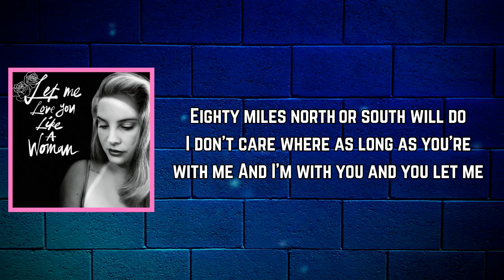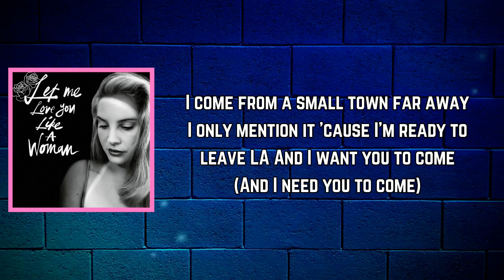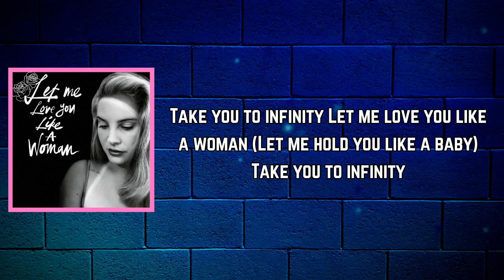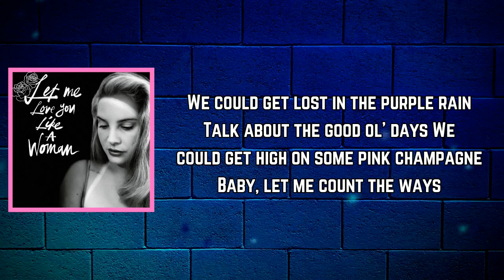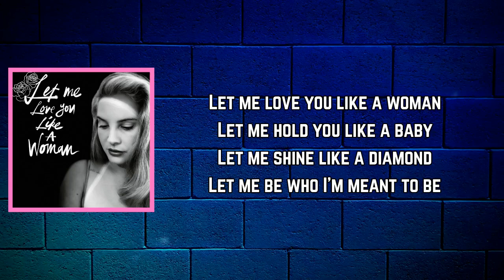Lana Del Rey - Let Me Love You Like A Woman (Lyrics)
Let Me Love You Like A Woman Lyrics:

[Verse 1]
I come from a small town, how 'bout you?
I only mention it 'cause I'm ready to leave LA
And I want you to come
Eighty miles north or south will do
I don't care where as long as you're with me
And I'm with you and you let me

[Chorus]
Let me love you like a woman
Let me hold you like a baby
Let me shine like a diamond
Let me be who I'm meant to be
Talk to me in poems and songs
Don't make me be bittersweet

[Verse 2]
I come from a small town far away
And I want you to come (And I need you to come)
I guess I could manage if you stay
It's just if you do, I can't see myself having any fun, so

[Chorus]
Talk to me in songs and poems

[Post-Chorus]
Take you to infinity
Let me love you like a woman (Let me hold you like a baby)

[Bridge]
We could get lost in the purple rain
Talk about the good ol' days
We could get high on some pink champagne
Baby, let me count the ways